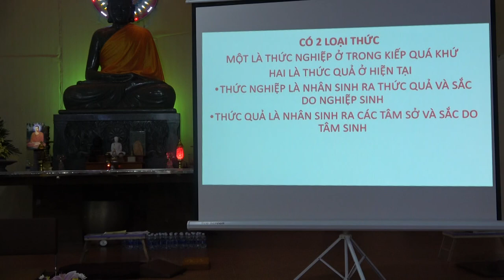Kệ Khải hoàn [P4.1]: 12 Nhân Duyên - Thức duyên Danh sắc (1/2) | Sư Thanh Minh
THỨC DUYÊN DANH SẮC (Phần 1) | ChùaPhúcMinhTháiBình | SưThanhMinh